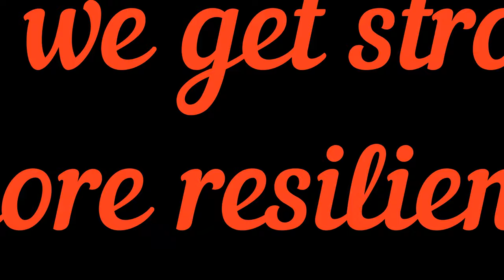Doc's Double | Oklahoma Quail Hunting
Doc Heitman nailed a sweet double over some nice work by Ellie Mae on December 20, 2019.  Plus some footage of Kristen shooting over both Ellie and Dot.  Great memories of a great day in the uplands!